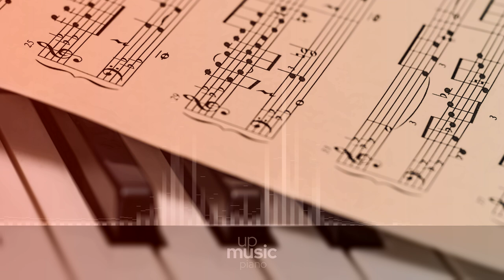Evening Drum, by Nihilore ∙ upmusic ∙ piano